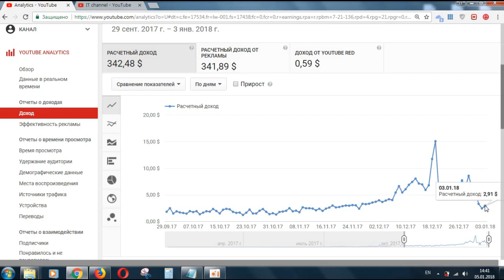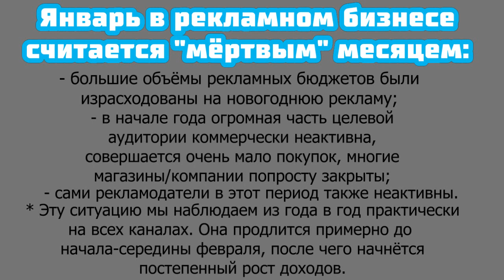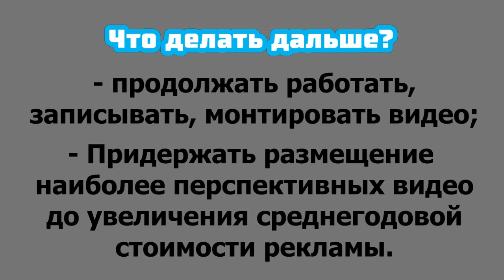Кризис на Youtube 2018? Почему упали доходы на каналах?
Наверняка почти все, кто зарабатывает на YouTube через сервис контексной рекламы Adsense, да и другие сервисы тоже, обратили внимание, что с конца декабря прошлого года и начала января 2018-го, их доходы резко упали. То есть, вроде как количество просмотров осталось прежним, но начисление денег за просмотры видео упало в три, а то и четыре раза. Почему так произошло? Прежде всего, давайте не будем паниковать и попробуем разобраться: что же случилось с YouTube? Почему так резко упали наши доходы и сколько это ещё продлится? Что нам делать в ближайшее время?